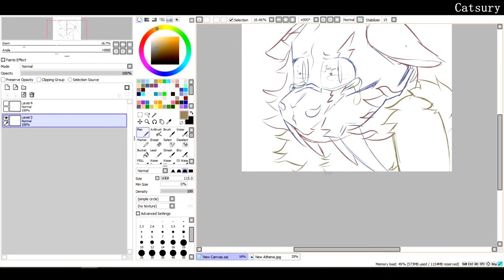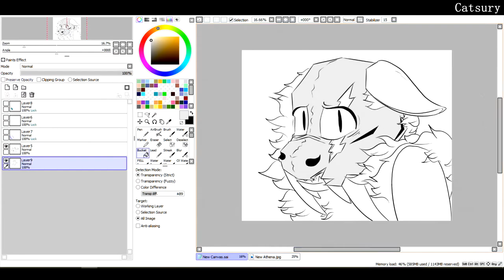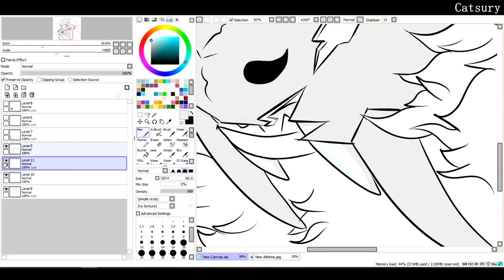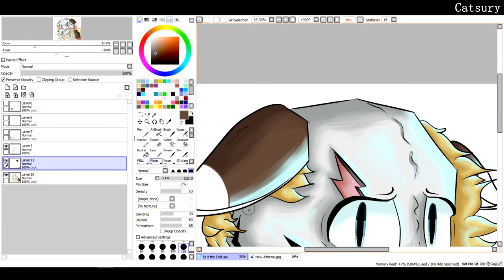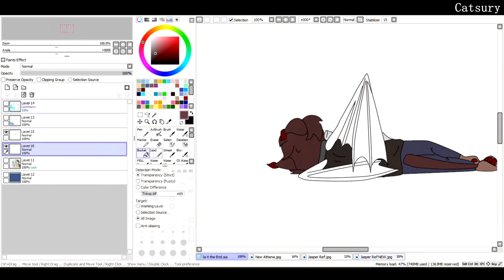"Is This The End?" [Athena/Jasper Speedpaint]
it's been more than a year since I made a speedpaint! Si I guess it was about time to do one again! This capture if a moment of the story with Athena and Jasper.
You all will learn more about this someday in my comic I am working on.
Just been slow with work regarding to animations and the comic. Work, over all everyday life has been pretty stressful lately. But I think this won't last forever!

Anyhow, I hope you like it!

Song by: Sunrise Avenue - "Fairytale Gone Bad" instrumental
Audio the the end belongs to: Jon Tron

You also can find me here: (Many with the name Natzgor, cause I never changed the names there)

(Art, Sketches, WIPs etc.)
and
(My Cats)